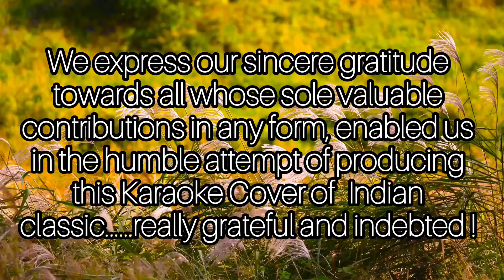Rang aur noor ki baraat.......Cover Song💫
Cover Song from 'PRISMATIC MUSICAL SHADES OF INDIA-Bollywood Gems' on Karaoke track !

'Rang aur noor ki baraat' is a cover song sung on the karaoke track of a song from 1964 - Movie 'Gazal'.

The song has been originally sung in the melodious voice of Great Mohd Rafi, fabulous Singer of Indian Music Industry.